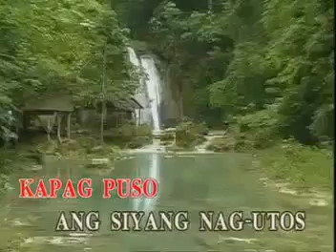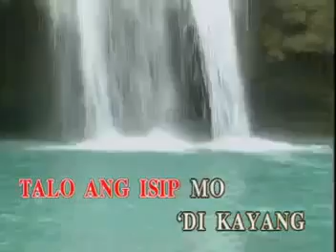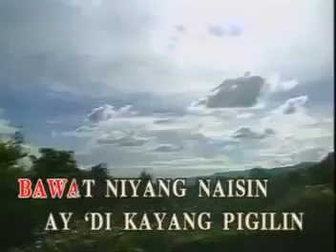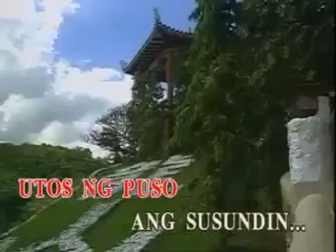VIDEOKE - Kapag Puso Ang Nag utos by Imelda Papin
^^happy singing^^
KAPAG PUSO ANG NAG-UTOS
IMELDA PAPIN
SUPER OPM POP HITS VOLUME 2